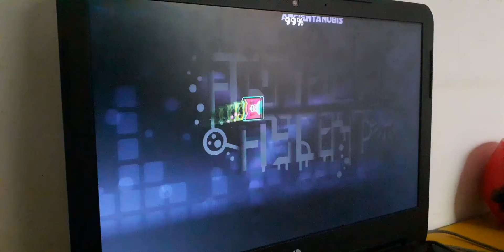AA 70-100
im just planning to beat this this month